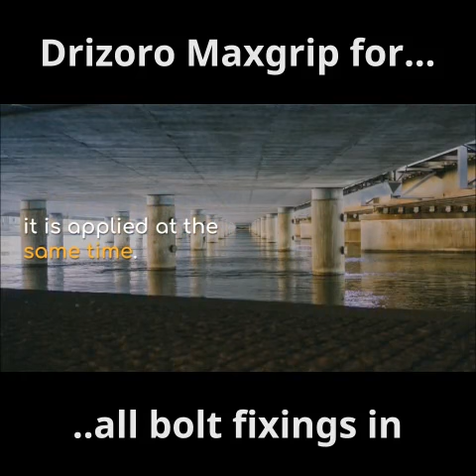Advantages of Drizoro Maxgrip for Setting Fixing bolts in Masonry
Setting fixing anchor bolts in masonry - If you're searching for setting fixing anchor bolts in masonry then watch this video to learn everything you need to know about setting fixing anchor bolts in masonry
Quick Set Masonry Anchors are used for the setting of bolts, protrusions, and penetrations through concrete slabs, podiums, walls such as downpipes, electrical conduits, waste pipes, drainage, pool lights, rail fixings, motor fixings, poles, parking meters, balustrades. Using hydraulic cement-based products provide a safer alternative to the more expensive, usually less environmentally friendly, and sometimes toxic epoxy anchoring products. Cementitious quick set masonry anchors may also waterproofs the surface to which it is applied at the same time.

Advantages of Drizoro Quick Set Masonry Anchors
1. quick set hydraulic expanding premix that you just add water and mix.
2. making them safer to handle.
3. unlike epoxies being cement based they have similar properties to the substrate being fixed to
4. substrate can be damp.
5. cost-efficient.
6. Non-toxic.  Odourless.
7. Ideal for badly ventilated areas.
8. Pourable.
9. Contains no sulphur or iron particles, will not oxidise.